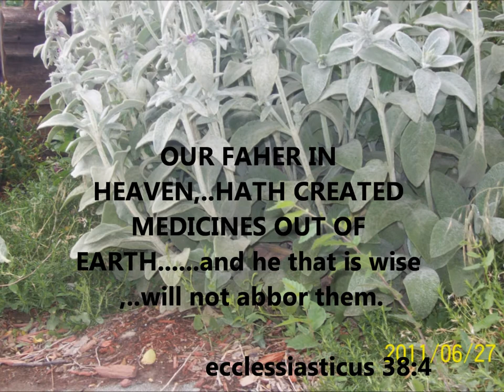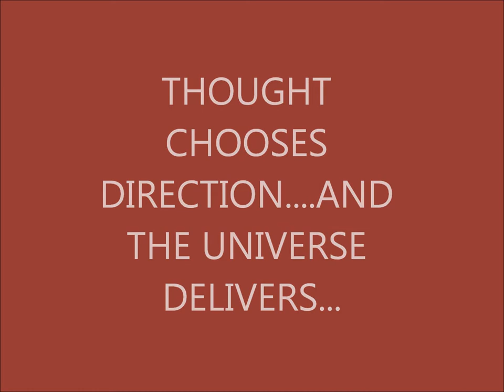undertaker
have alot of requests for this one.